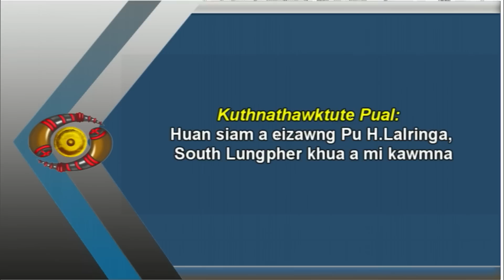KUT HNATHAWKTUTE PUAL: Huan siama eizawng Pu H. Lalringa, South Lungpher khua kawmna